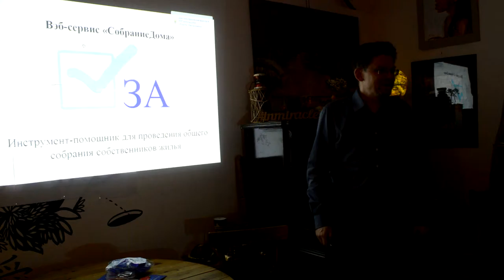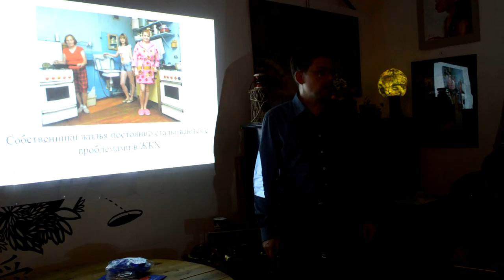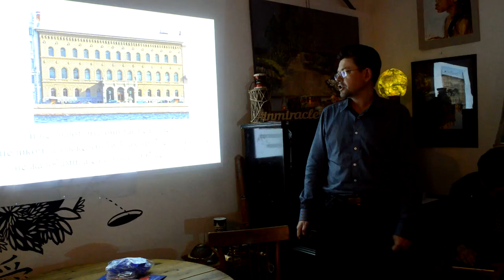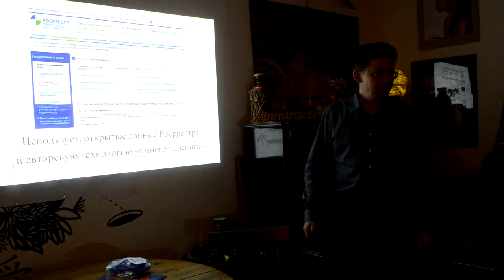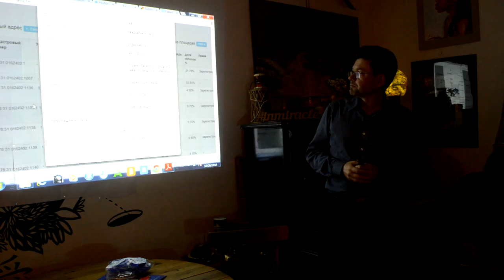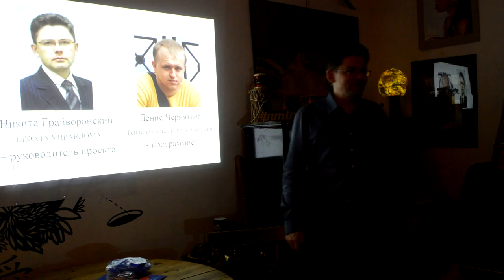Защита проектов. Часть 11. Проект "Собрание дома"